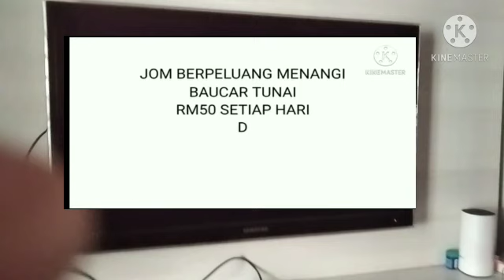PRIMA HD Astro